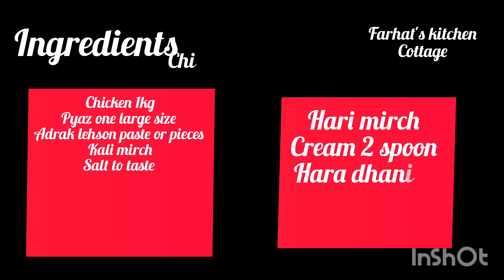Chicken Malai Tikka With Gravy by Farhat's kitchen cottage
hello friends
I shared with you restaurant Style Dawat Recipe of Chicken malai tikka with gravy.
it is a mouthwatering recipe.
we prepared this restaurant Style recipe at home .
easy to cook
jhat pat recipe
Dawat Recipe you must include it in your Eid Dawat menu.serve this yummy recipe with tandoori naan and rooti.